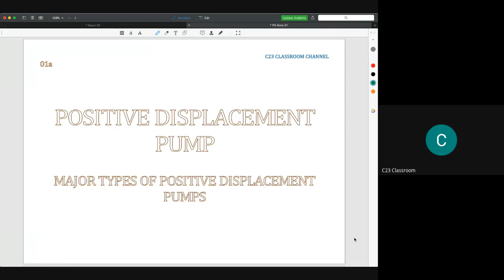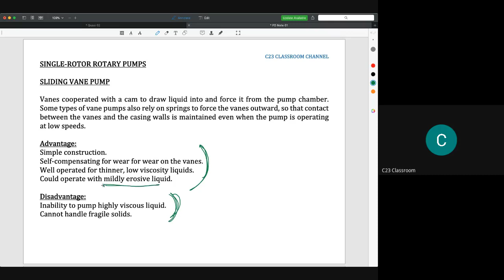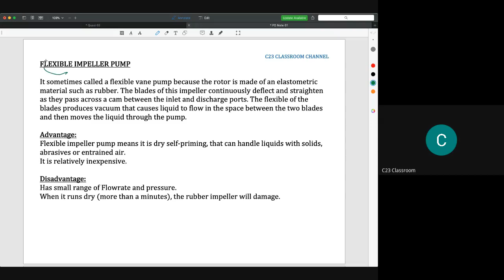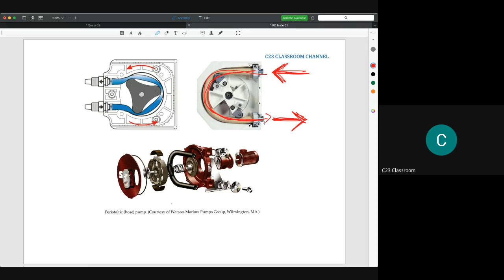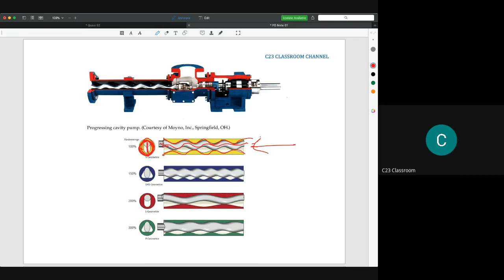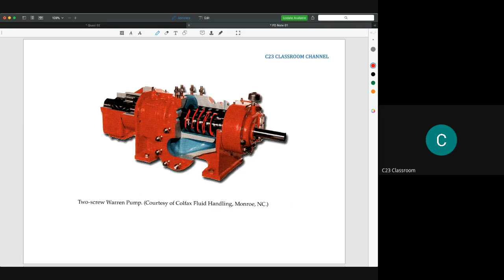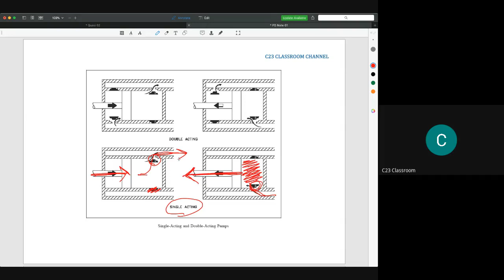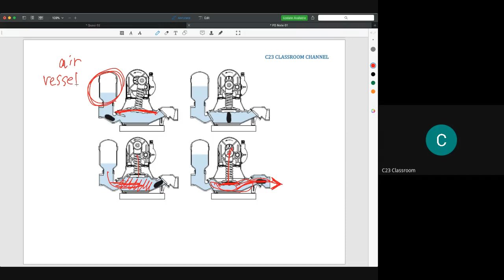C4-2 Positive displacement pump JB